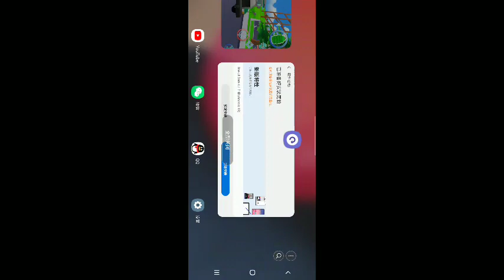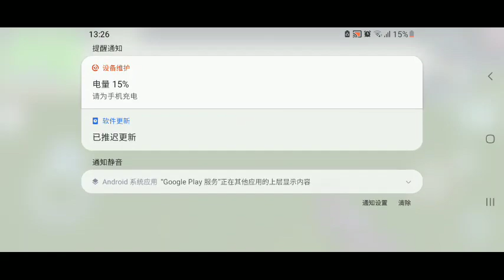dude theft wars ' s zombie